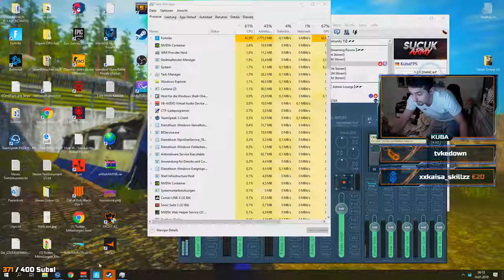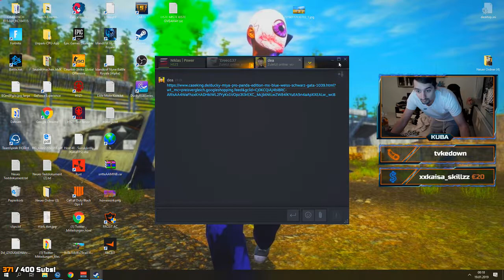DAKOTAZ TEAMMATE PLAYING IN CLASS FORTNITE! ROCKET BUILDING Fortnite Battle Royale Highlights Ep. 29